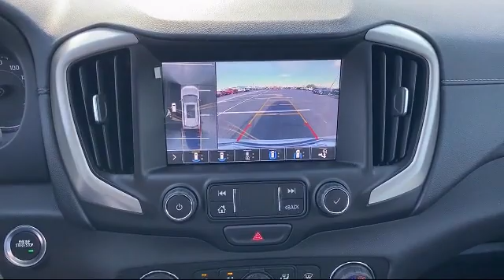2020 GMC TERRAIN Sport Utility Denali McAllen Brownsville Harlingen Port Isabel Weslaco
2020 GMC TERRAIN Sport Utility Denali Stock Number: G20486 Vin:3GKALSEX0LL302686.